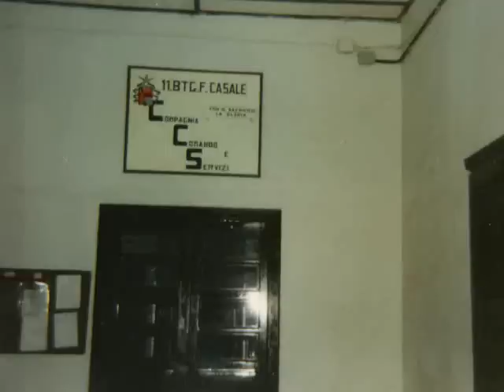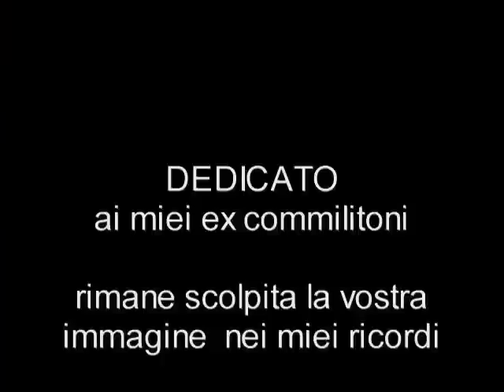Dedicato a tutti i miei ex commilitoni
Il ricordo di tanti amici conosciuti nel periodo del militare di leva